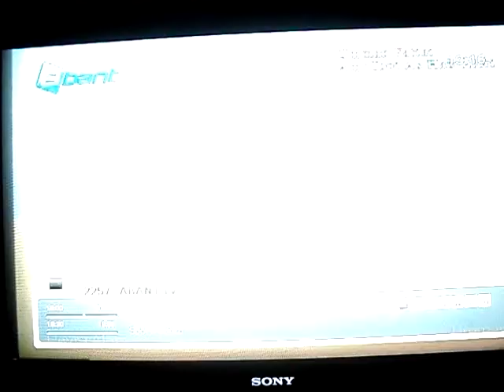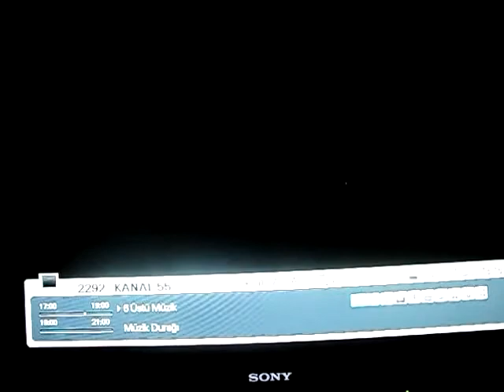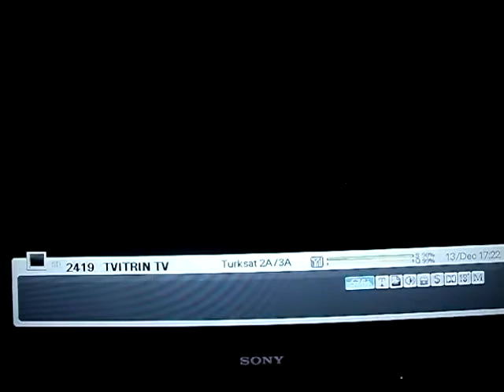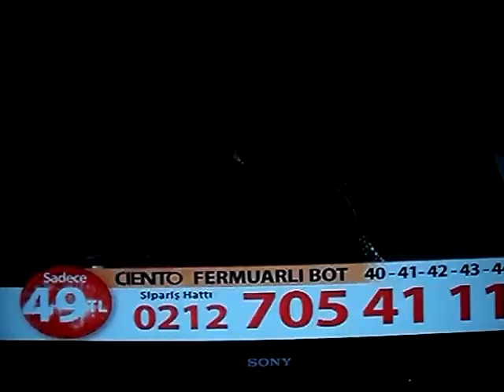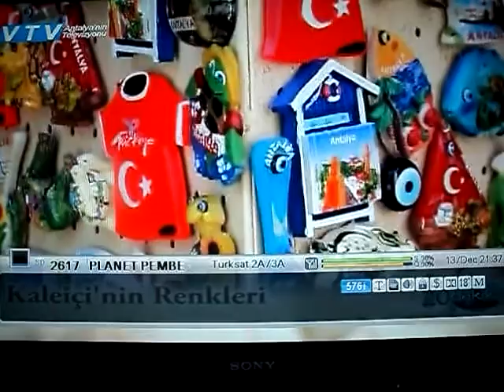Türksat 2A/3A (42° E ) Fta- part -7